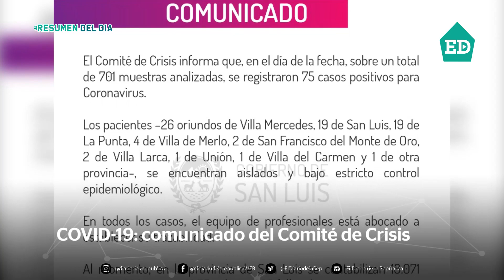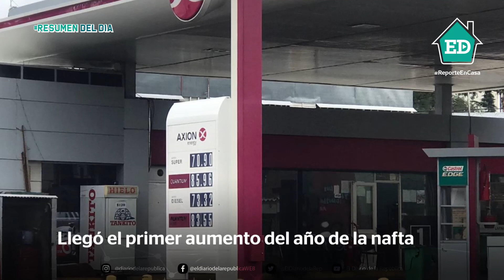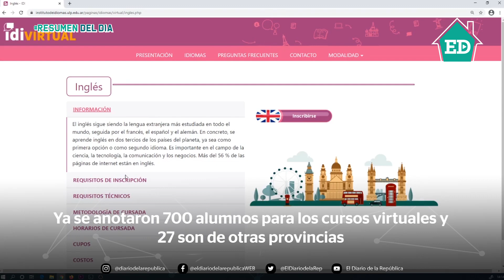Resumen ED desde casa 🏠 martes 5 de enero